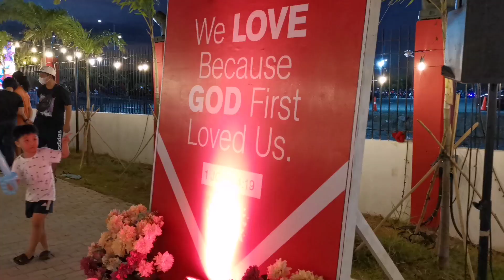Love at the park TLC feb14, 2023